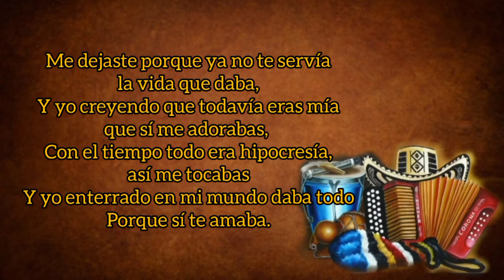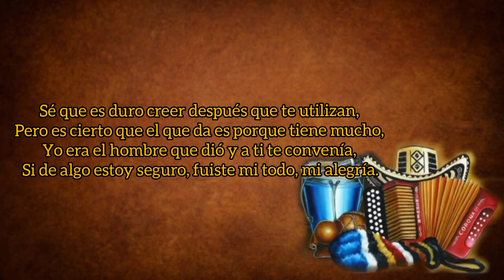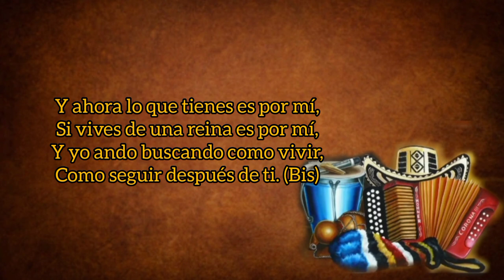Chao Contigo - Fabián Corrales Y Leonardo Farfán (con Letra) By Eusebio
TÍTULO: Chao Contigo
INTÉRPRETE: Fabián Corrales
AUTOR: Fabián Corrales
ÁLBUM: La Tienda De Mis Canciones
AÑO: 2014
CATEGORÍA: Vallenato